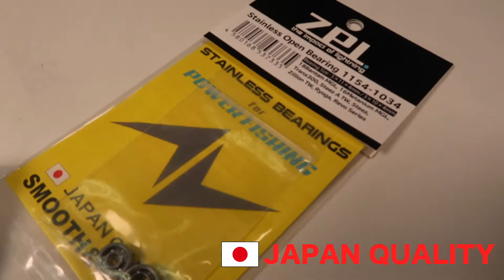ZPI Ball Bearing 1154 1034 How to exchange PIN TYPE Reel Ball Bearing AbuGarcia Revo SX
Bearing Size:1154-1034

Reel：AbuGarcia Revo SX

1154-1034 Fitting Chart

13FISHING
CONCEPT A(SPOOL), CONCEPT C(SPOOL), CONCEPT E(SPOOL)